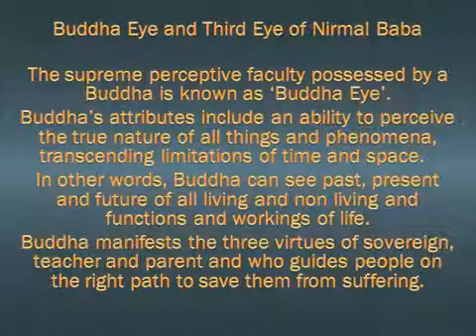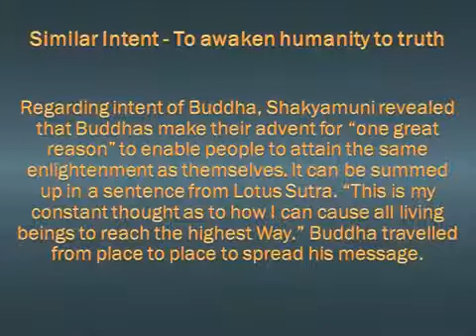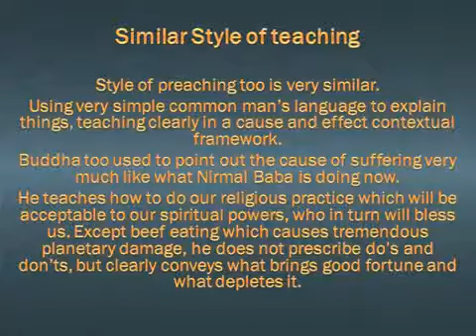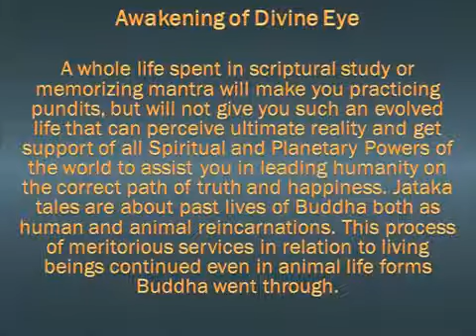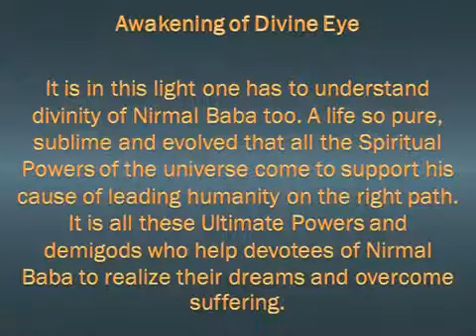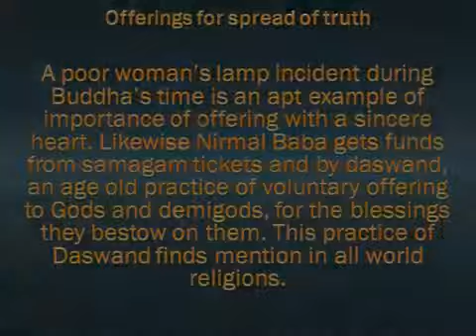Nirmal Baba is a living Buddha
Who is Nirmal Baba?